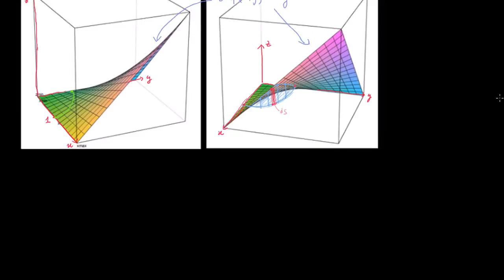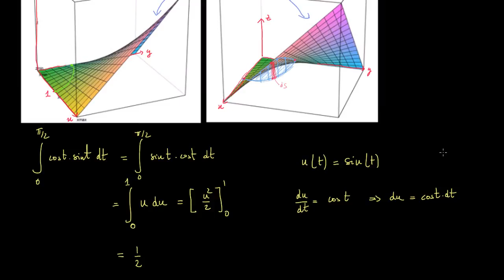Intégrale curviligne-exemple 1